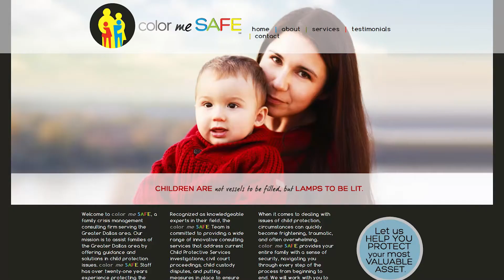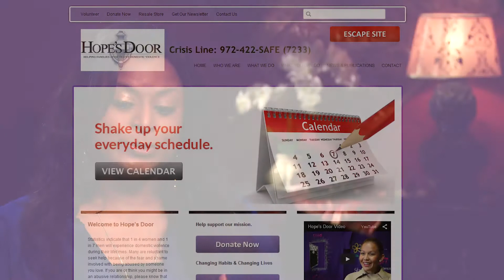Gauthami Vemula - 2014 Maura Women Helping Women Award Recipient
Gauthami Vemula is the founder and managing partner at Color Me Safe, LLC, a consulting firm committed to protecting children and families of North Texas by offering guidance and solutions to child welfare and protection issues. Vemula is actively involved in the community, serving on the boards of Hope's Door and Empowering Women As Leaders. Vemula serves as a mentor for high school girls at the Irma Lerma Rangel Young Women's Leadership School. She is also the sponsorship secretary for HEAL, an international organization working to provide education and health care to children in poverty, and is an active volunteer at the Chinmaya Mission of DFW.